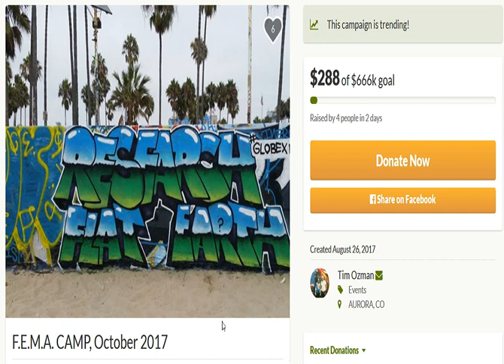Flat Earth Reset: Controlled Op Damage Control